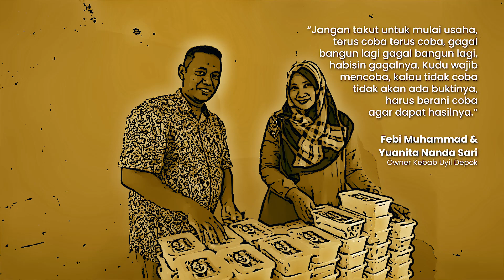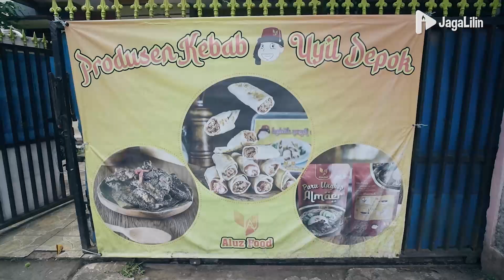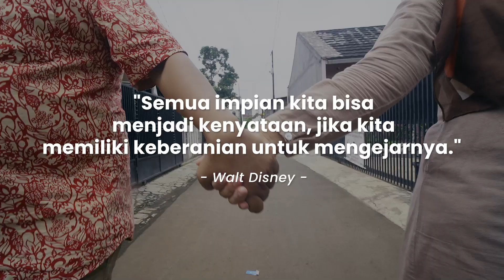Taklukkan Gengsi, Produknya ditolak Toko Frozen, KIni Sukses Produksi Kebab Hingga 4000pcs Sehari.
Menemukan bisnis yang tepat bukanlah hal yang mudah, mulai dari usaha sambel, ayam gemprek , mie ayam hingga akhirnya ada permintaan catering yang salah permintaannya adalah menu kebab. Disitulah Juan mulai memberanikan diri belajar membuat kebab.

Awal mula dari menawarkan dari toko ke toko, penolakan demi penolakan diterimanya. Rasa gensi dihilangkan demi produknya bisa diterima di toko frozen.

Ketika usahanya sudah mulai membuahkan hasil, ujianpun tak  lepas dari perjalanan usahanya. Karyawan yang dipercaya menjadi pengantar dan penagih uang membawa kabur uang setoran.

Kini setelah berbagai ujian dihadapi, Juan dan suami sudah mulai bernafas lega, tak kurang 700 reseller dimilikinya pasarnyapun semakin luas.

Bagaimana kisah jatuh bangunnya, yuk kita simak inspirasinya...

Informasi lebih lanjut :
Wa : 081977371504